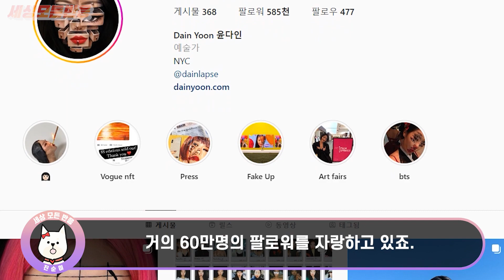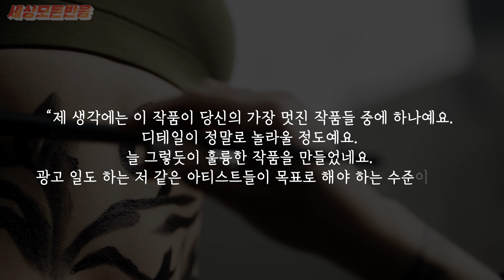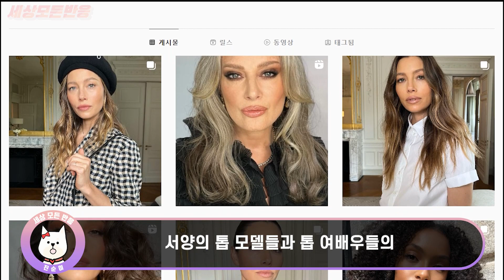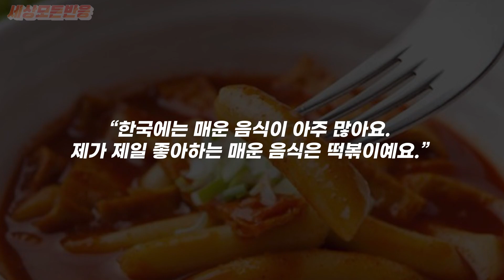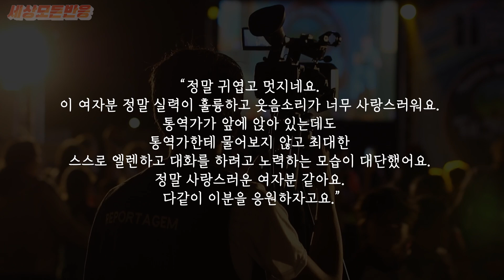한국인 여성의 기괴한 행동에 지켜보던 미국인들이 기겁한 이유 ㄷㄷ